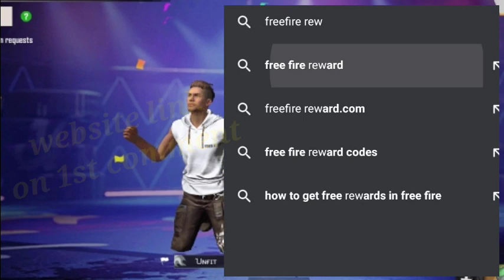Day 3 Freefire FFBC Redeem code Free gun skin crates || Free reward claim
All CREDIT - Garena Freefire